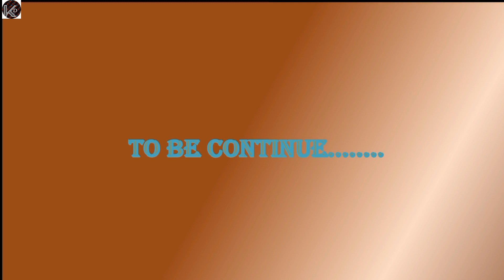NWNGNI JAULIYA PART-2 || official short bodo comedy video_||_kd lovely production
🌟 ing:- OMG LABDANG PRO (Hastaisha)

Artists:-
              Dimash,Agwma, Khoneshor,Sansuma,Mitinga, Pirfila

Direct, Script & edit:-
                                     Dimash Narzary

Camera:- Khoneshor& Swrangahar

Produced:- KD LOVELY PRODUCTION

A New bodo comedy short video

KD LOVELY PRODUCTION

Hello lwgwfwr jwngni be video banainayao mabafwr gwrwnthifwr jalangdgbla nimaha hwgwnkwo asa kalambai

Love you 😘❤️😘❤️❤️❤️❤️♥️♥️♥️